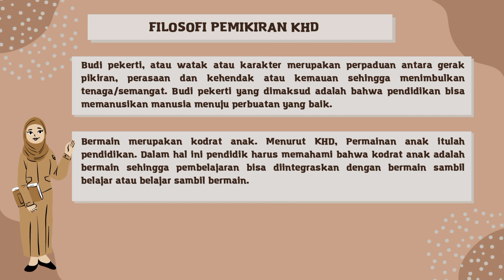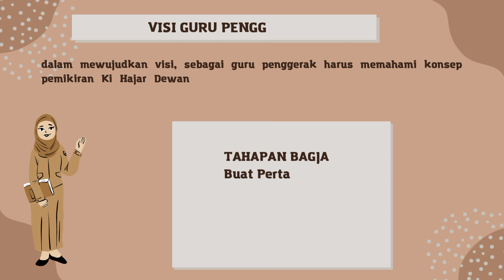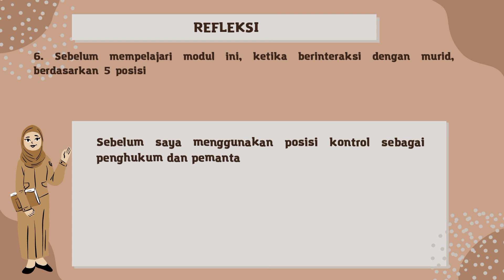Koneksi Antar Materi - Modul 1.4 Budaya Positif